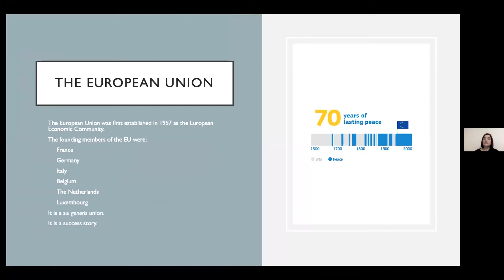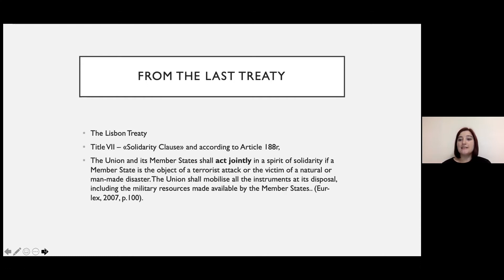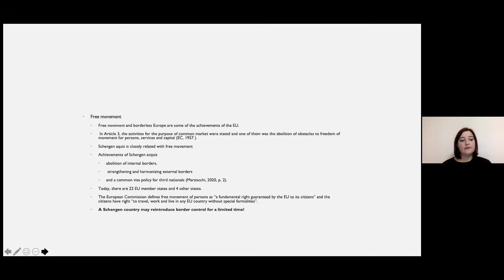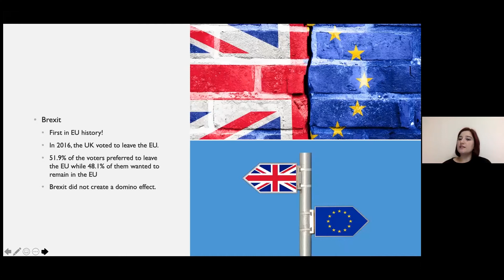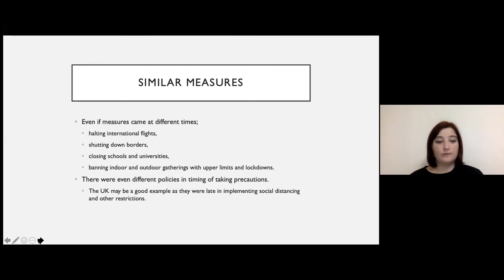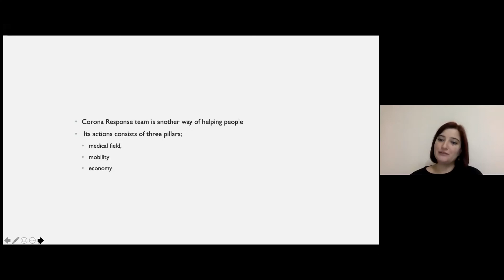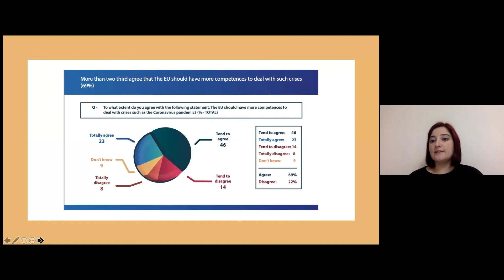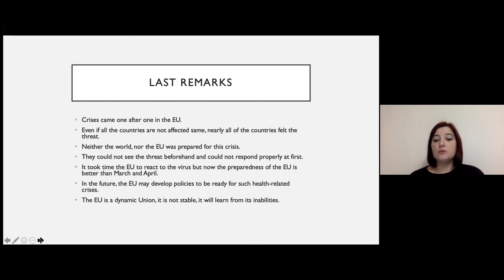WUACD ON WEBINARS HIGHER EDUCATION’S COMMUNITY DEVELOPMENT STRATEGY IN THE ERA OF COVID-19 PANDEMIC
The next speaker was Dr. Neriman Hocaoglu Bahadir from Kirklareli University, Turkey. She explained the European Union or EU and COVID-19 Crisis. She started with a brief explanation about the history of the EU which was first established in 1957 and first known as the European Economic Community. The community aimed to work economically together, establish peace with each member, and construct an European identity. Dr. Bahadir also mentioned the cornerstones of the organization are Unity in Diversity, Solidarity, and Free movement. In addition, she also explained a few crises that hit the EU, such as the economic crisis, migration crisis, British exit or Brexit crisis, and COVID-19 crisis.

COVID-19 which also hit the European continent forced everyone to fight and adapt with it. To stop the virus from spreading around Europe, each EU member was free to take independent precautions since they have different health policies; schools were closed in Italy on 4 March, national lockdowns in Italy, France, and Spain, and gatherings banned in Sweden. Additionally, the border restriction also applied in the EU, and it affected its health-care supplies, it got hijacked, and higher prices due to high demand, but low in its supply. To help each European country to fight the virus, the EU activated Civil Protection Mechanism on January 28, 2020 to strengthen the cooperation between each member to fight against COVID 19 and future disasters.